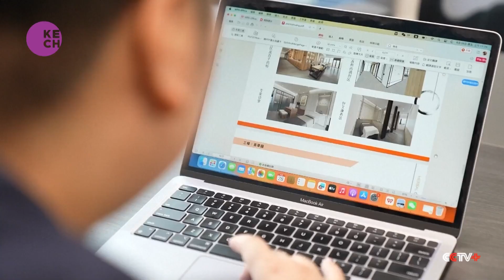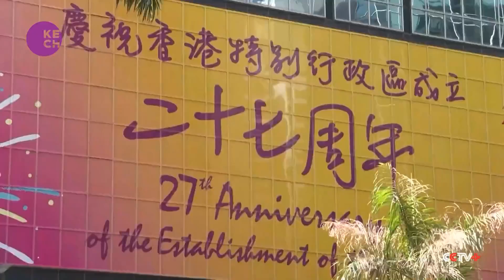"One-hour living circle" drives multi-city integration in China's Greater Bay Area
The "one-hour living circle" concept is fostering integration across cities in China's Greater Bay Area, blending traditional practices with modern innovation. Vincent Lam, who moved to Zhuhai three years ago, leads one of nearly 6,000 Macao companies in the Hengqin Guangdong-Macao In-Depth Cooperation Zone. With an investment of 10 million yuan, he aims to establish a lasting presence in the region.